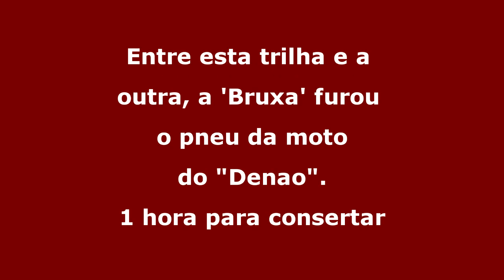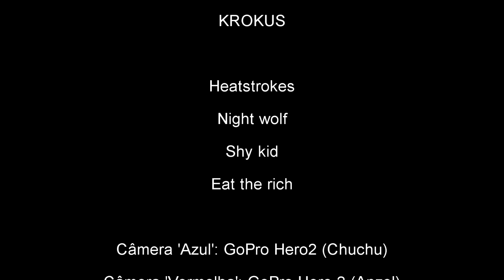EquipeTatubola - Trilha da Bruxa Solta 1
Antes da trilha tivemos a entrega das camisas do grupo e a foto oficial.
Depois a trilha foi marcada pela presença constante da 'Bruxa', que 'sobrevoava' o grupo a todo instante!.
Tivemos também a 'celebração' do Eucalipto do "Elegante".